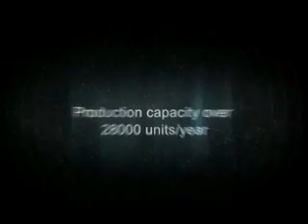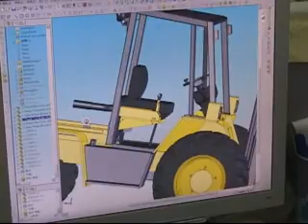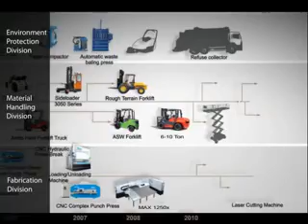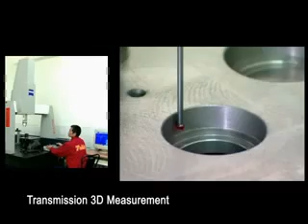CNC Punch Press. Forklift. Radial Drill Machines. Environment Product. OEM/ODM Business.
Tailift Co., Ltd, formerly known as Taipin Industrial, was established in 1973.Since incorporation, Tailift had upheld to the Management Philosophy of "Upgrading Taiwan Technology". With a team of professional engineers lead by Mr. Steve Lin our president, we started development of Tailift Brand Products. In 1975, Tailift started development of machine tools, and in 1980 saw the introduction of Forklift trucks and CNC turret Punch Press Machines in our R&D initiatives. In its 36 years till now, together with advancement of Taiwan's machine industry and of the market evolving to create the ecnomony miracle, Tailift have surpassed many and is now perceived to be a world well-known international brand.Tailift's forklift truck is now ranked as the No. 1 brand domestically, and have our 80% export sales in west Europe and USA region. With models ranging from 1.5Ton to 10Ton, Diesel/ Gasoline and Electric forklifts. All trucks are with CE certification, and have been honored with the "National Enterprise Innovation Research Award" by the Ministry of Economic Affairs